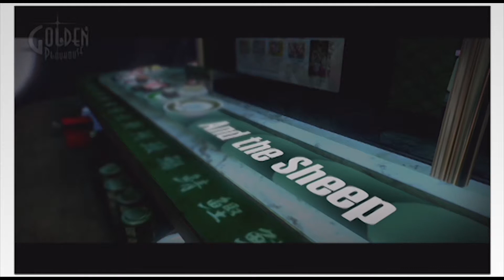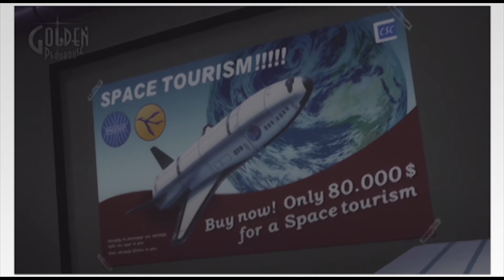Reset Games-Catherine Episode 1: Sheep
Let us know what you would like to see from us in the future!